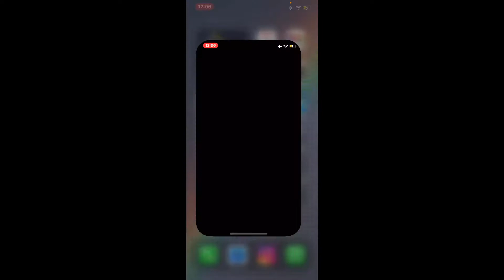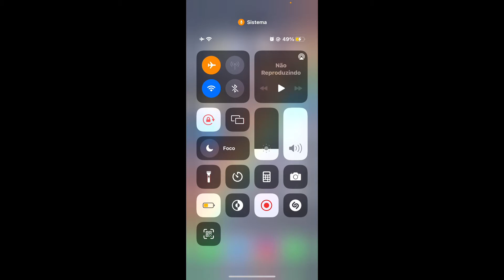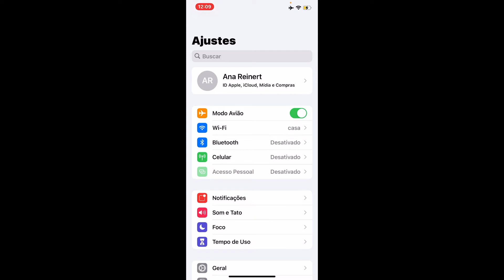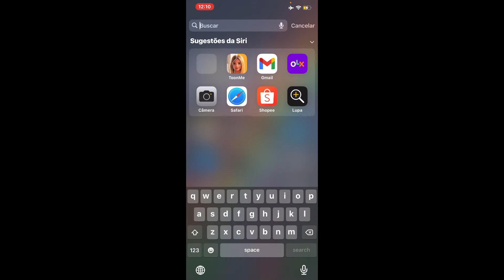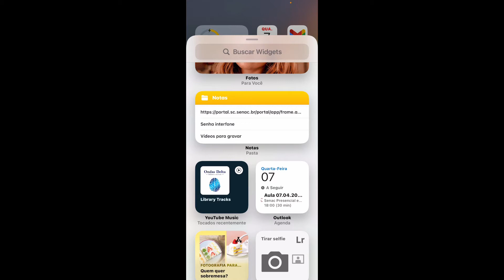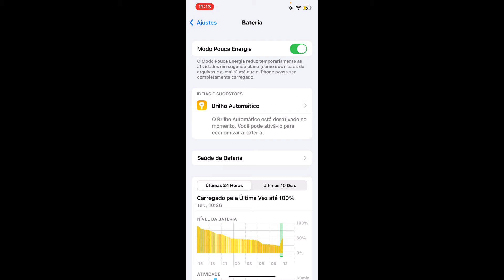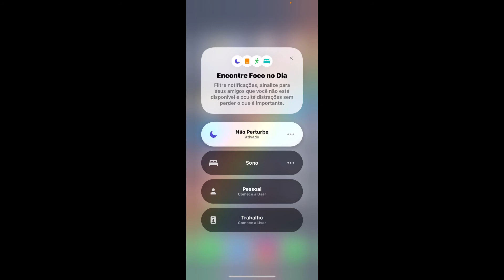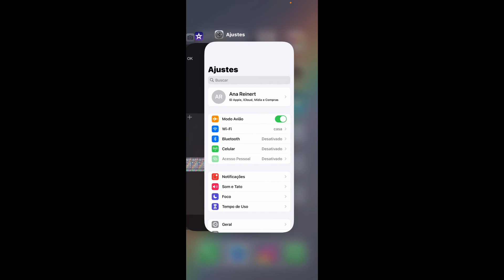IOS 15 BETA 2, QUAIS AS NOVIDADES?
🔖 MINHA LOJA NA AMAZON